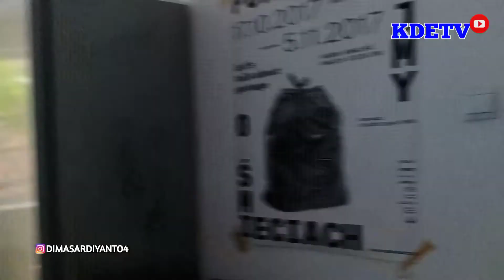TEMPAT TINGGAL DI POLANDIA ❗TKI POLANDIA